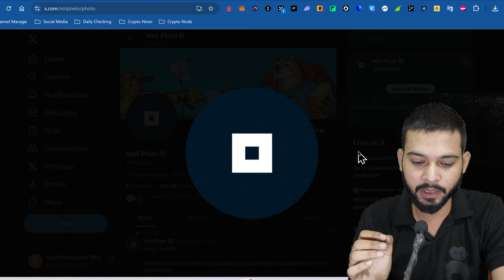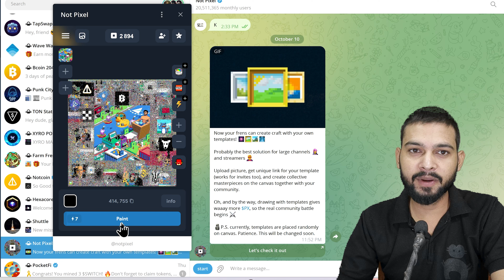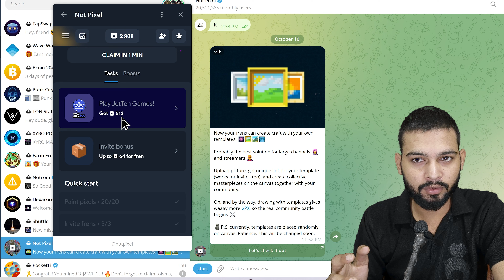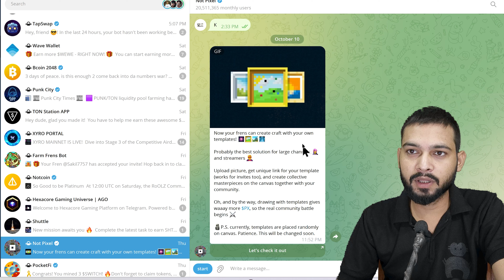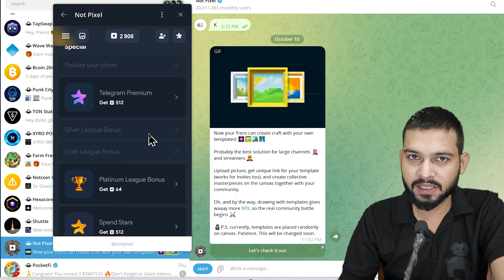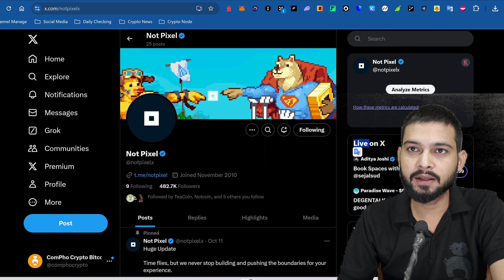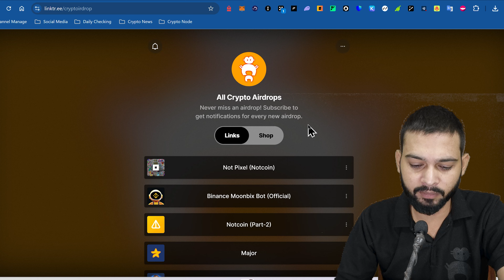Not Pixel - इन Tasks को करना है जरूरी - Extra 23000 PX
🚀Crypto Bitcoin Par Apka Swagat Hai!🚀

Humare saath crypto ki duniya mein kho jao! Chahe aap ek pro investor ho ya phir newbie, humara channel hai sab kuch jahan aapko milta hai crypto, Bitcoin, altcoins, blockchain tech, aur sabse latest trends ke baare mein Knowledge.

💡 Yahaan, aapko milega gyaan se bharpur content, analysis, aur tutorials jo aapko madad karenge crypto duniya ke complexities ko samajhne mein. Bitcoin ke fundamentals se lekar emerging altcoins ke potential tak, hum sab cover karte hain.

Har Roj Channel par naye videos aate hain, taaki aap hamesha latest crypto news, trading strategies, aur investment tips se updated rahein.

🔍 Humare crypto premi samuday mein shamil ho kar humse interact karein. Har video ke neeche comment section mein aaiye aur apne sawaalon ka jawab paayein. Hum aapke comments ka intezaar karte hain!

Shukriya ki aap hamare saath hai is crypto safar par! Chaliye saath mein dekhte hain ki finance ka future kahan le jaata hai. 💰🌐